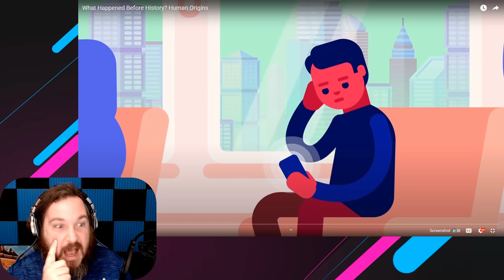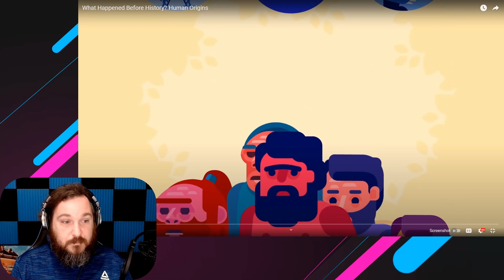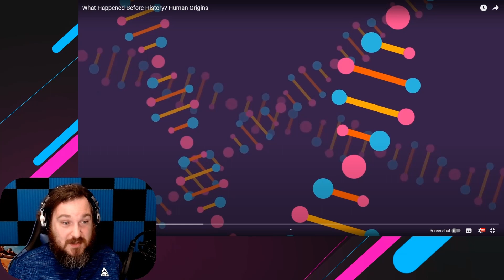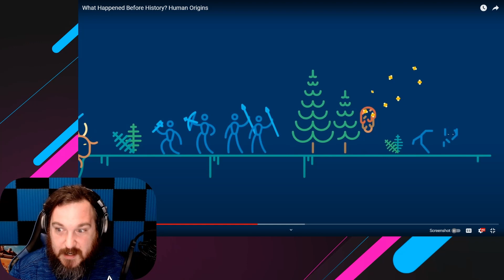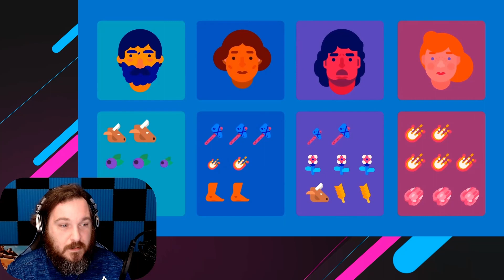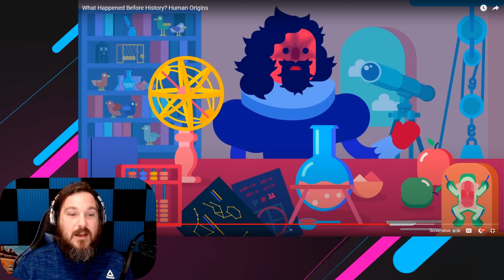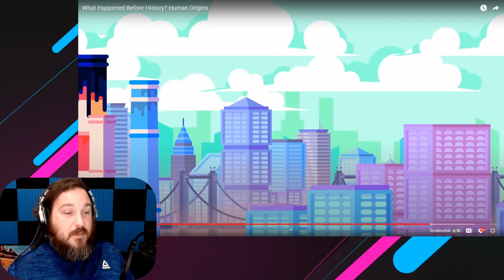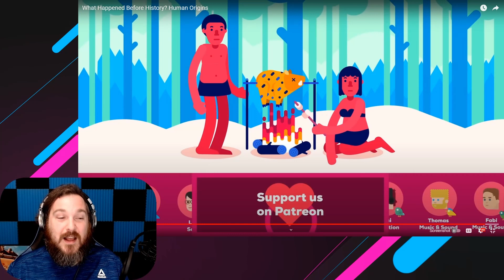How Did We Get HERE?! What Happened Before History? Human Origins [Reaction]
Today we react to "What Happened Before History? Human Origins" from the amazing Kurzgesagt - In a Nutshell. We'll talk about what makes a human, where we came from, and what makes us special.